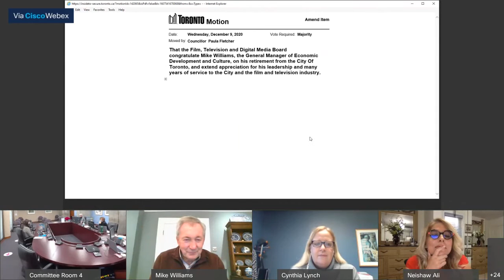Film, Television and Digital Media Advisory Board - December 9, 2020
Film, Television and Digital Media Advisory Board, meeting 6, December 9, 2020
Agenda and background materials: